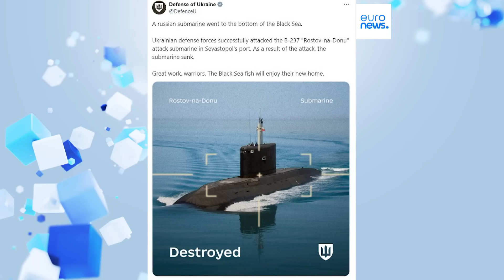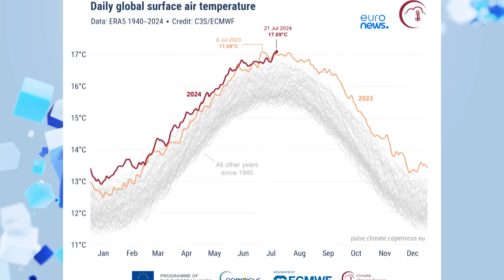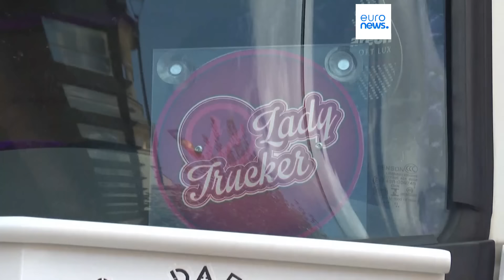Le notizie del giorno | 05 agosto - Pomeridiane